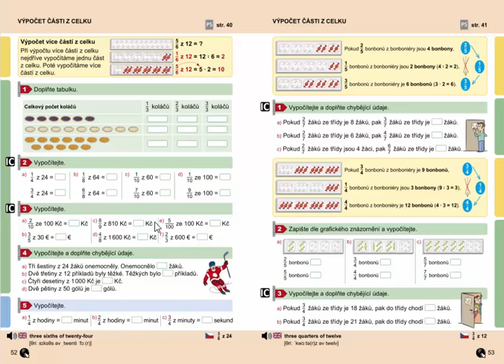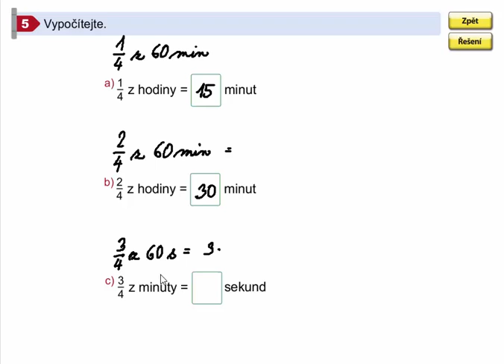Zlomky (výpočet více částí z celku při určování času), Mat. mat. pro 4.roč., 2. díl, str. 52, cv. 5